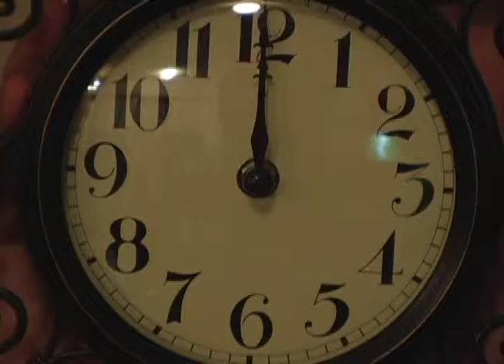Sequence 1 FIN 00000011